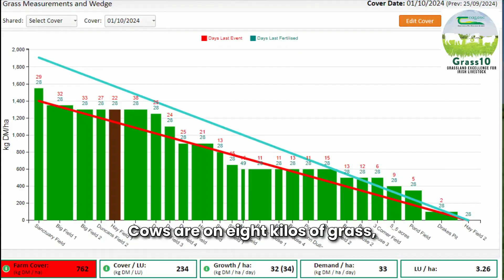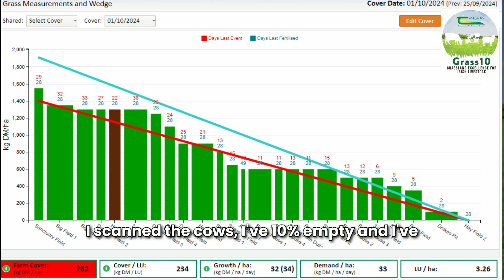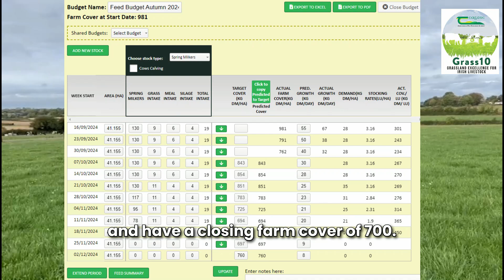Managing grass correctly in the Autumn on Irish dairy farms - Joe Murphy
Hitting grazing targets has been a challenge throughout 2024 however it is important to close the farm correctly in the autumn to have a good supply of high quality feed in the spring time.

Grass grown from closing in early October is the grass that will facilitate grazing in the spring of 2025. It is important to remember the value of this spring grass is €4/cow/day. This occurs as spring grass has a high energy feed value relative to silage. When spring grass replaces silage in the diet, it delivers higher energy, resulting in better milk solids production, a higher value litre as well as more litres being sold.

In this video, Joe Murphy from Co. Kilkenny shows us his current AFC and cow performance and talks us through his final grazing rotation and his target AFC for his farm